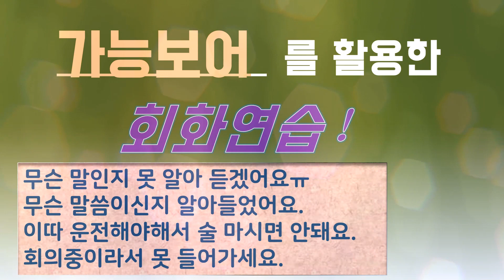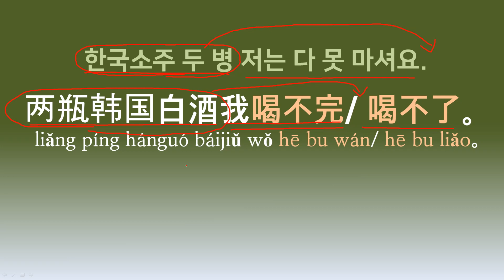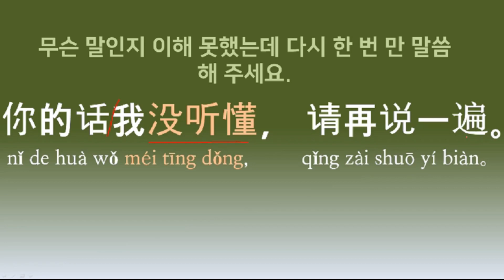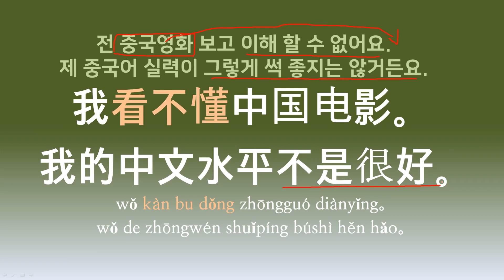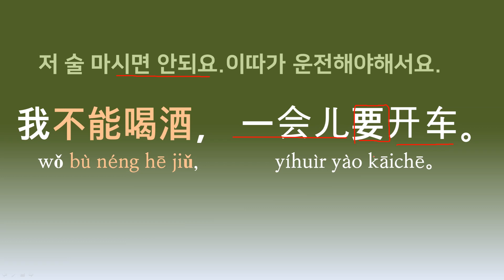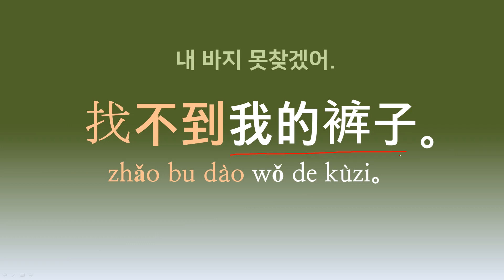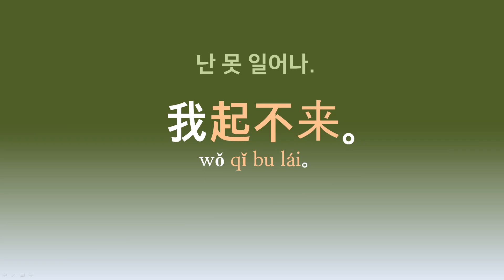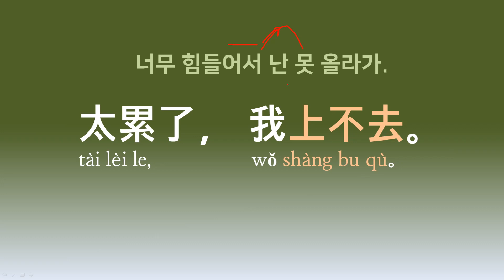【중국어회화】가능보어 회화연습!*다 먹었다/다 먹을 수 있다/먹으면 안돼!등의 문장을 중국어로 표현하기 연습 可能补语会话 练习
이번영상은 가능보어를 활용한 회화연습 문장을 만들어보았어요.
가능보어1,2편을 충분히 보고 이해하신 후 이번 영상을 통해 3초중국어
회화연습을 하시기 바랍니다.

가능보어를 학습하시는 분들께 도움이 되는 영상이기를 바랍니다.^^

영상을 봐주시는 모든 분들께 행복과 사랑이 가득하기를 희망합니다!